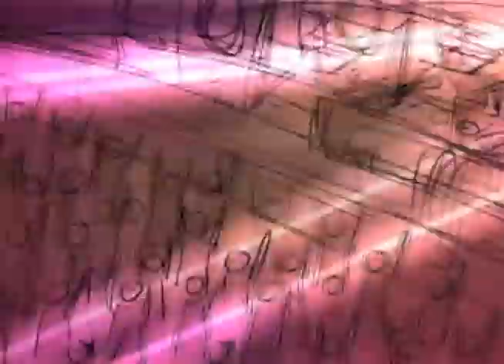PROGRAMA MÁXIMA - PGM 023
Bloco 01 - 3ª Edição da Campanha Pense Rosa em Americana.